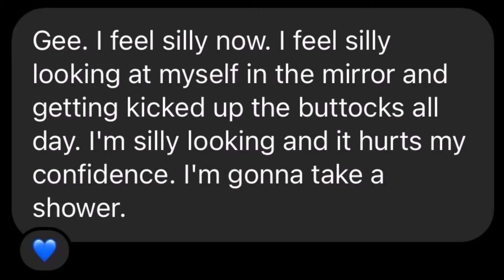TWO MONTHS OF FULL BODY EVERYDAY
STILL NOT PARALYZED!!!